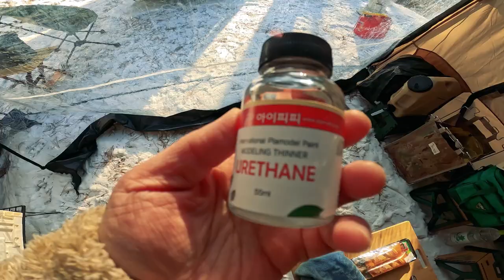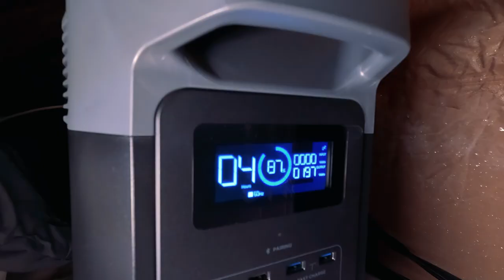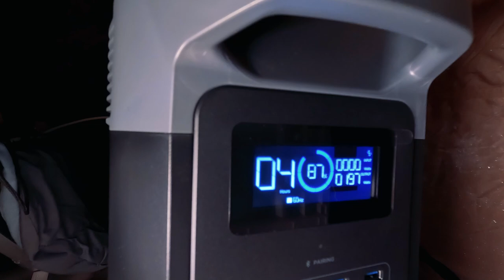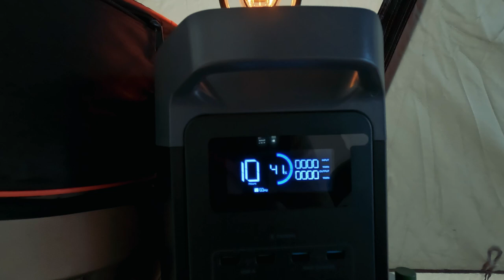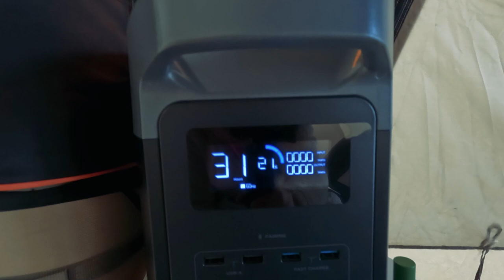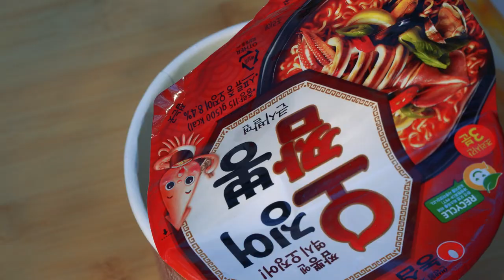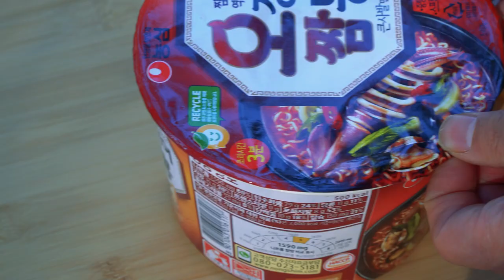[현실캠핑] 영하 20도 전기도 없는 눈 내린 숲속에서 캠핑하기ㅣ화목난로 없음ㅣ막걸리가 자꾸 얼어요 ㅠㅠㅣ우레탄창 백화현상 지우기ㅣ장칼국수ㅣ에코플로우 델타2ㅣ혹한기캠핑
짠하~🙋‍♂️
오늘은 눈 내린 숲속 캠핑장에 갔는데 🌡영하 20도라는거 아닙니까? 🥶
🍶막걸리가 자꾸 얼어요. ㅠㅠ

사용처: 에코플로우 공식 홈페이지
사용기한: 1월31일까지
🔸️전기를 쓰기 위해서 파워뱅크를 보신다거나 전기차로 업그레이드 하려고 하시는 분들이 계시다면 가정의 경제사정에 도움이 될 델타2를 고려해보셔도 좋을 것 같습니다!

짠! 짠! 짠캠핑~! 🍻

00:00 숲속 찾아가는 길
03:23 텐트설치
05:40 우레탄창 백화현상 지우기
07:02 에코플로우 델타2
09:38 석화구이를 못 사온 이유
11:30 안돼~!!!
15:20 불멍타임
17:14 힘을 주세요!!
17:36 망했어요...
19:00 쏘시지
23:56 현재까지 제일 좋아하는 화로대
26:55 짠머리
28:42 선배님들께 하고 싶은 한마디
29:05 장칼국수
31:55 4시간이면 안되는데.
32:17 생존신고
35:32 영하20도의 민낯
36:50 오징어짬뽕
41:10 철수
42:50 클로징